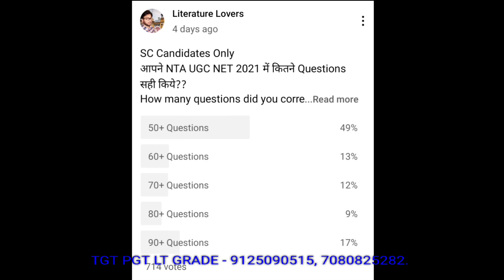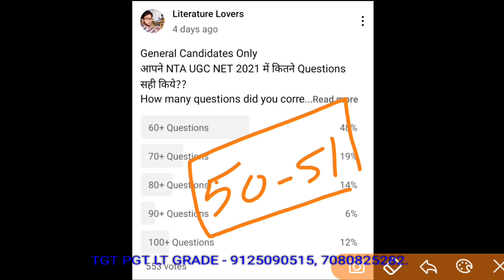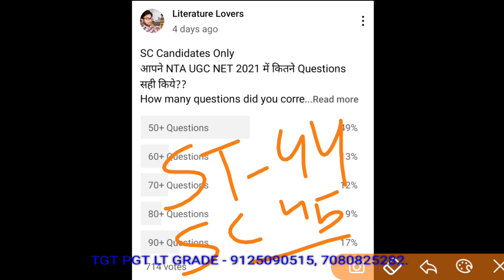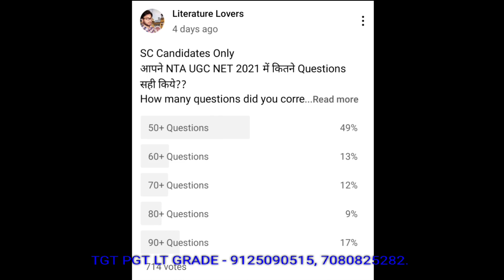UGC NET EXPECTED CUT OFF ||UGC NET English Cut Off 2021